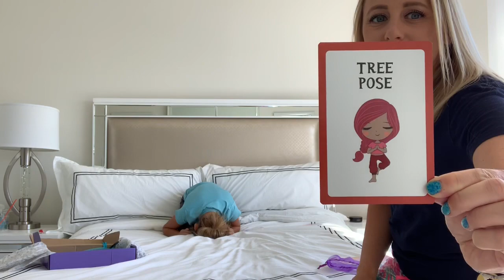Inner Rainbow Project-Samantha unboxes a Girl Empowerment, Yoga Cards, Chakras Girl Box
Inner Rainbow Project wants to create a world where every girl grows up confident and connected to her true self!  Samantha and her Mom show how yoga and chakras can help young girls feel more confident about themselves and their bodies. Yoga cards, mood rings and Chakra girls are tools that are fun and empowering that mother and daughters can explore together!